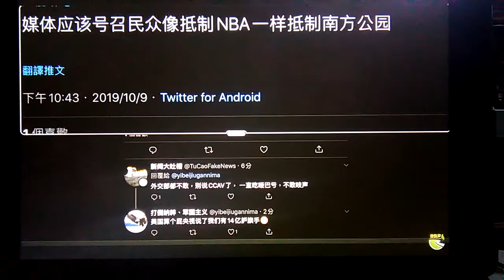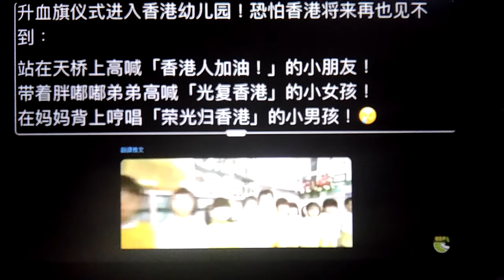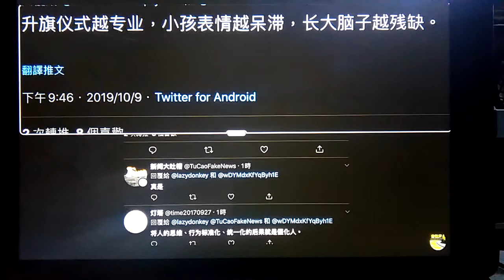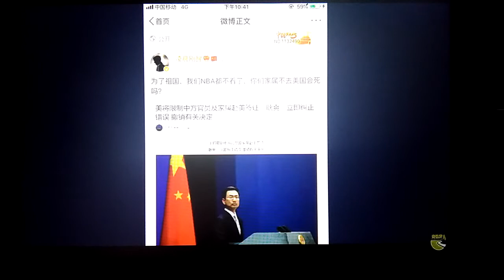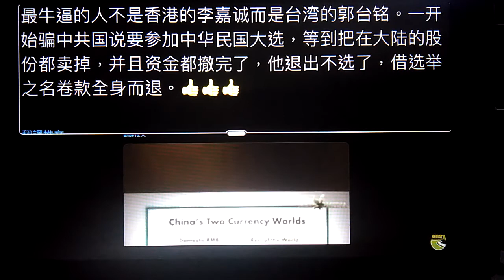中共升血旗儀式已經在香港幼稚園實施 幼兒表情呆滯 進行共產黨升旗儀式如同機器人 中共洗腦從幼兒抓起 成為共產黨韭菜砲灰